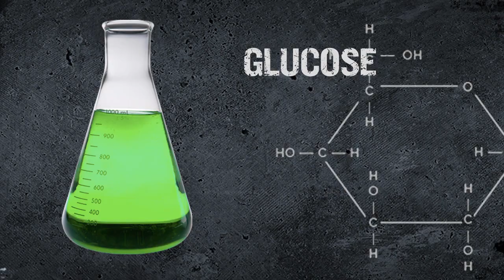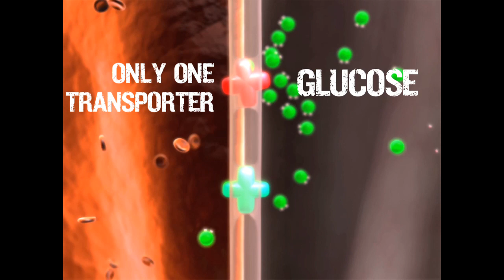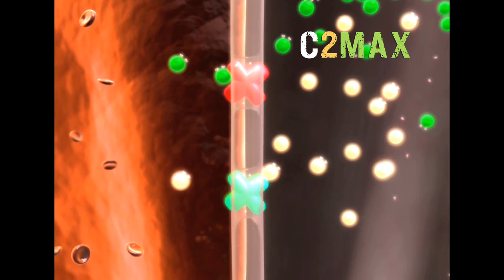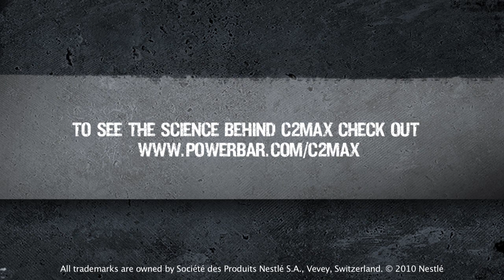PowerBar® C2MAX Innovation in Sports Nutrition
PowerBar® C2MAX, a dual-source energy blend featuring a 2:1 mixture of glucose and fructose, delivers up to 50% more energy to working muscles than glucose alone.
More energy to muscles and improved endurance performance. That's the C2MAX difference!